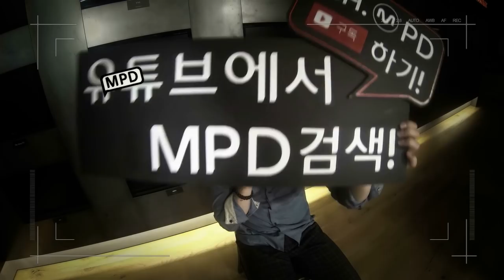[MV Commentary] GOT7(갓세븐) - 하드캐리 HARD CARRY 뮤비코멘터리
Hello, K-POP Followers !!
GOT7 "HARD CARRY" M/V Commentary and GOT7 M/V behind story~ !

오늘의 MV 코멘터리 주인공은 '갓세븐'
완전체 갓세븐과 함께하는 두번째 MV 코멘터리!!
와일드&섹시한 멤버들이 직접 들려주는 뮤직비디오 비하인드 스토리까지!
MV코멘터리에서만 들을 수 있는 이야기들을 지금 공개합니다!

뱀뱀 유겸 JB 영재 진영 마크 잭슨